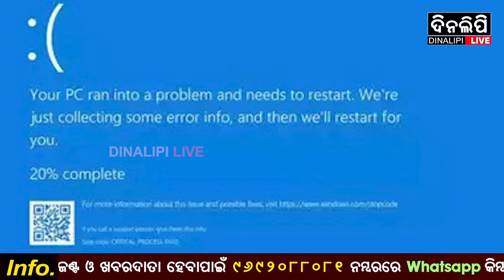କ୍ରାଉଡ୍ ଷ୍ଟ୍ରାଇକ୍ ପାଇଁ ଅଟକିଗଲା ବିଶ୍ୱ || DinalipiLive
is the official YouTube channel of Odia daily newspaper Dinalipi which was first published in 1981. Being a fair & unbiased newspaper, Dinalipi's new digital wing DinalipiLive will provide much-needed fact-based information to news consumers of Odisha.